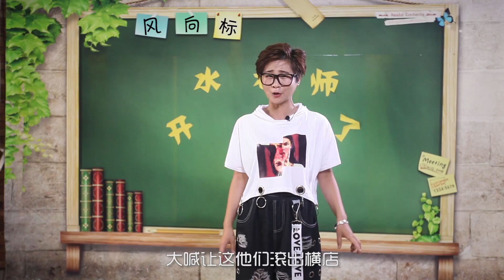网络电影风向标 62：乡村爱情剧组集体去盗墓 不到十分钟就完事了